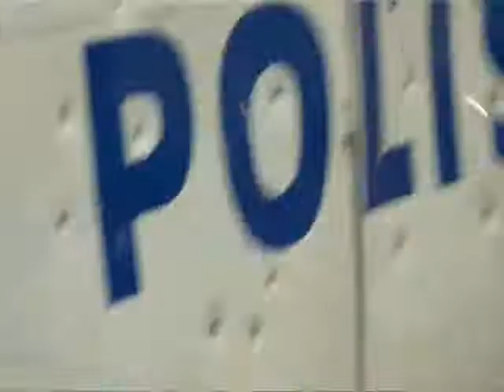Lisa Nilsson - Tro på dig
filmlåten till Hassel: Förgörarna